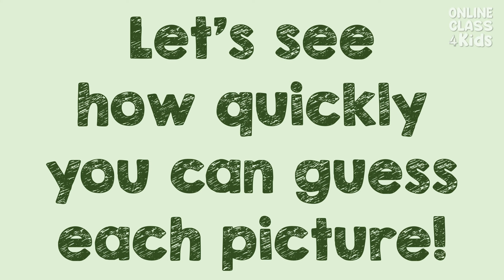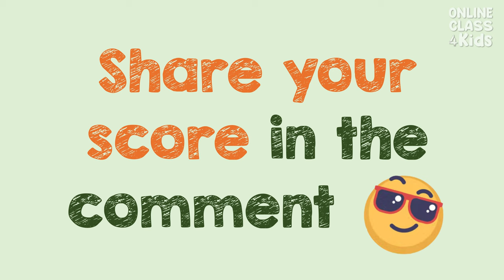Musical Instruments - Guessing Game (Level 3) | ESL Game | English Quiz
Are you an English learner looking to improve your vocabulary and have fun at the same time? Look no further! In this video, we'll play a guessing game focused on musical instruments.

A classic, fun-filled English quiz which is perfect for beginners. In 15 seconds, you must determine the picture as the shapes disappear. The topic is about different musical instruments.

INSTRUCTION: The game has 15 pictures. As the shapes disappear, you must guess the picture of the musical instrument. Remember, you have 15 seconds to guess each picture.

00:00 Introduction
00:20 #1
00:42 #2
01:06 #3
01:28 #4
01:50 #5
02:13 #6
02:35 #7
02:58 #8
03:20 #9
03:43 #10
04:05 #11
04:28 #12
04:51 #13
05:13 #14
05:36 #15